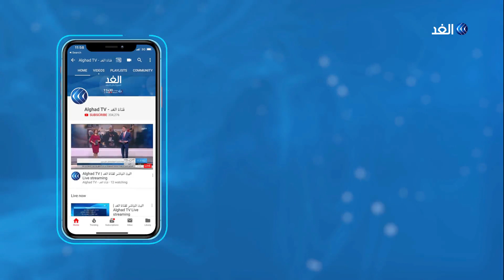الصين تعلن انتصارها على كورونا مع عدم تسجيل أي إصابات للمرة الأولى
أعلنت الصين، انتصارها على فيروس كورونا المستجد الذي أثّر على اقتصادها بشكل كبير في حين سجلت كوريا الجنوبية ثلاثة وعشرين إصابة، فيما تضاعف عدد الوفيات في البرازيل، الدولة الأكثر تضررا بالوباء في منطقتها، إذ لا يزال تفشي الوباء يتسارع، ليتجاوز عدد الوفيات عشرين ألفا خلال 11 يوما فقط.